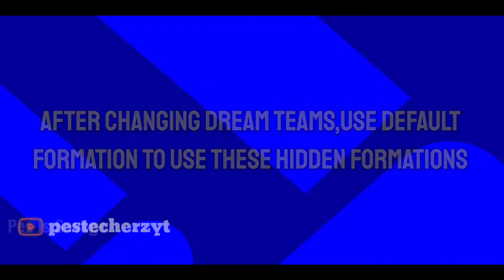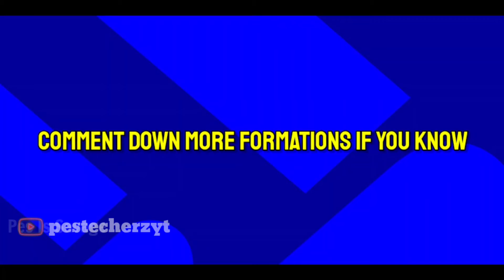top 10 unique formations in efootball 2023 mobile ll updated formations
Formation

Update every time the game is updated.